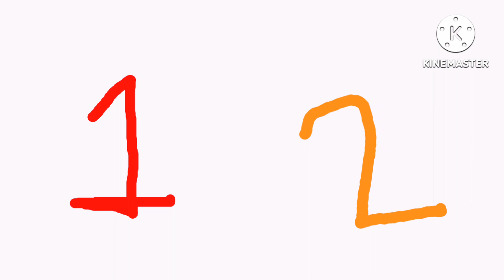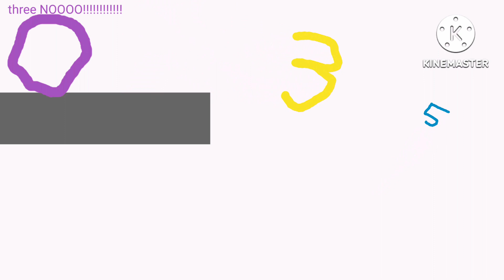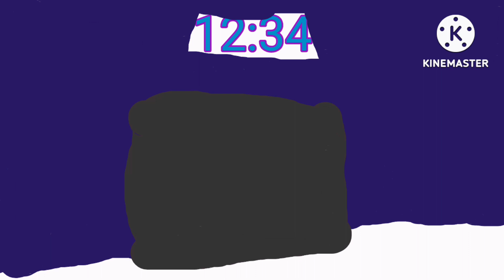the number movie part 3